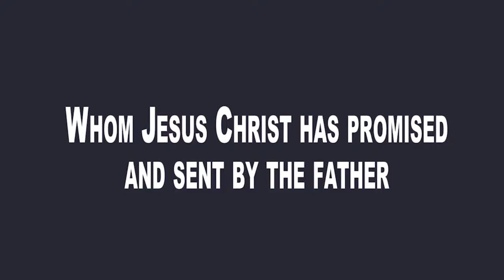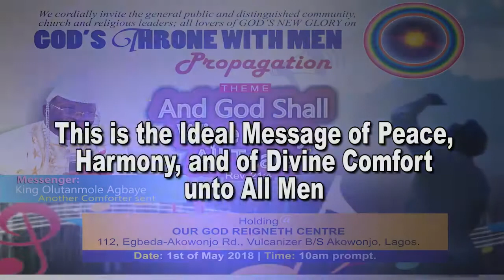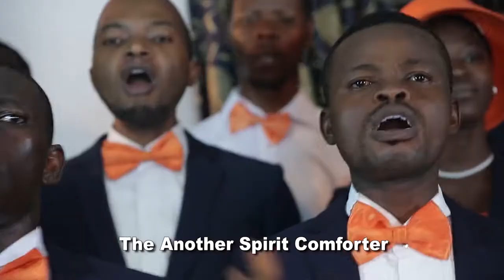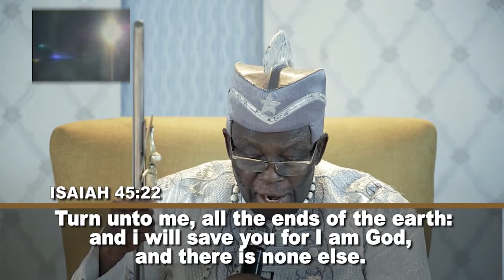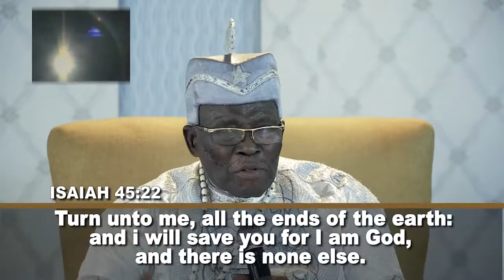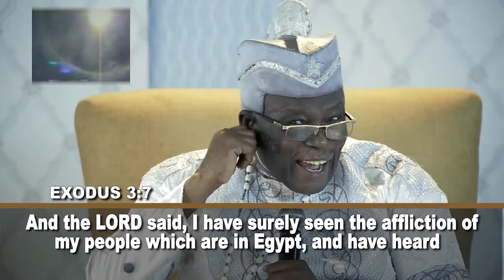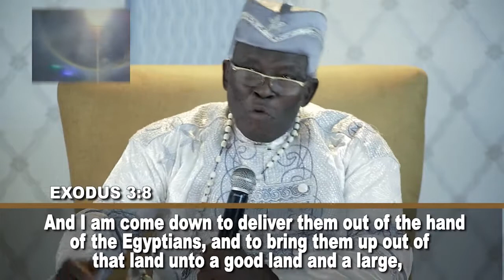EPISODE 5 POWER OF GOD'S NEW SALVATION